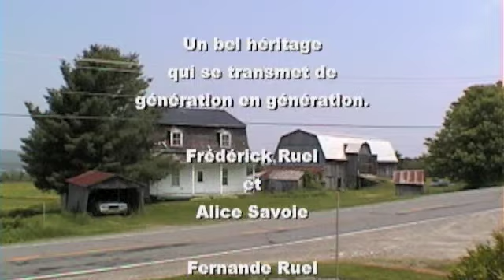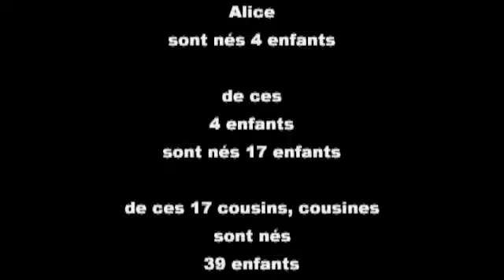Une fierté en héritage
Mario Photovidéo vous présente Une fierté en héritage. Un document réalisé sur la grande famille Ruel. Ci-joint des extraits portant principalement sur la partie des ancêtres.
L'original couvrait la vie de la famille à partir des Ancêtres aux arrières-petits-enfants d'aujourd'hui.